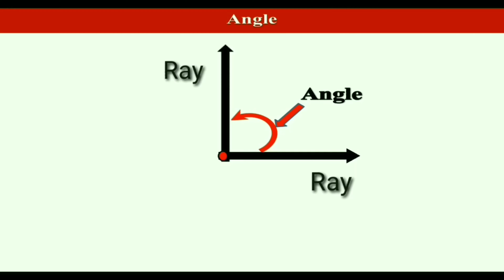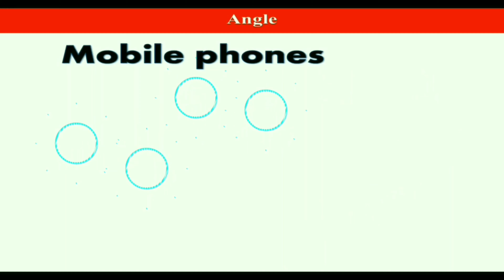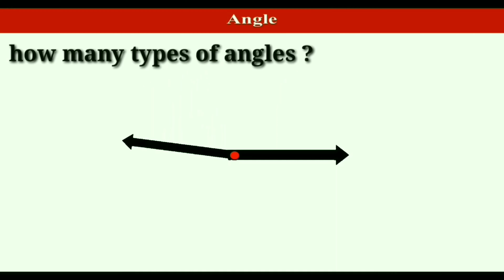What is Angle | Basics of Angles | Basics of Geometry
Hello friends
In this video you will learn about angle..
Basics of geometry
I hope video will help you to understand angles